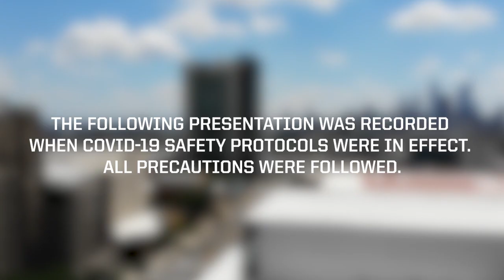Black Excellence in Leadership: Temple University and the City of Philadelphia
In celebration of Black History Month, Temple University president Dr. Jason Wingard, vice president and director of athletics Arthur Johnson along with head coaches Tonya Cardoza (women's basketball), Stan Drayton (football) and Aaron McKie (men's Basketball) sat down with Mayor Jim Kenney for a panel discussion entitled, Black Excellence in Leadership: Temple University and the City of Philadelphia.